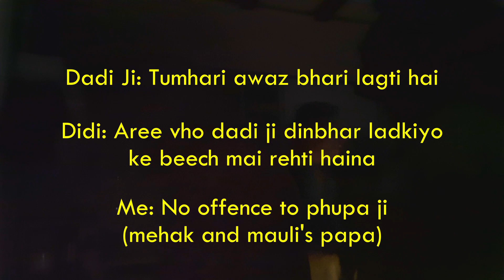End of Summer with Cousins! Part 1 | Vlog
» SOCIALS

Bua's yoga studio: (Rashmi kochar)

If you're reading this, comment: Coffee